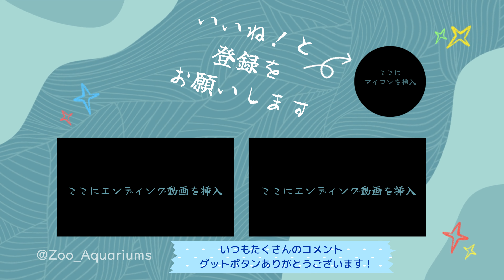番外編 二ホンジカの様子をお届け【‎2024年‎】【番外編】【宇都宮動物園】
二ホンジカの様子です【‎2024年‎】【番外編】【宇都宮動物園】